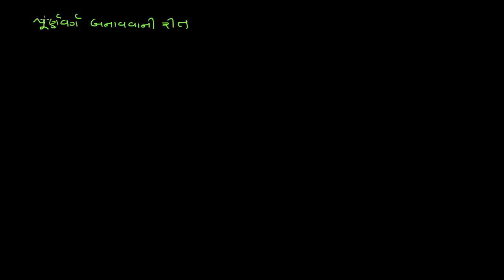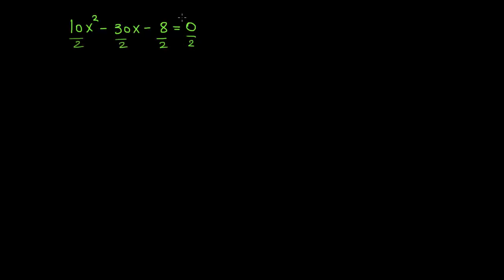Completing the square